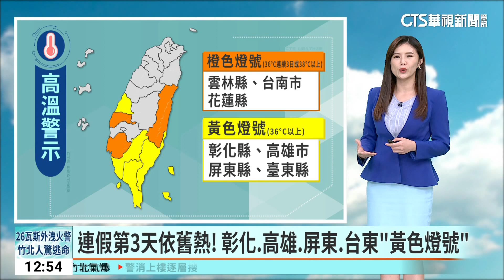高溫炎熱 午後西半部、東北部地區及各地山區注意局部雷陣雨｜華視生活氣象｜華視新聞 20230624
今(24)、明日2天台灣各地為多雲到晴的天氣，東部、東南部地區、恆春半島及澎湖、金門、馬祖有零星短暫陣雨，午後西半部、東北部地區及其他山區有局部短暫雷陣雨，並有局部較大雨勢發生的機率。